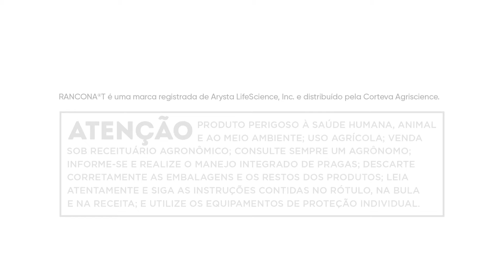Tecnologia Bt com Dermacor®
Para complementar a soja com tecnologia Bt, a Corteva tem um Tratamento de Sementes inovador. Saiba mais.